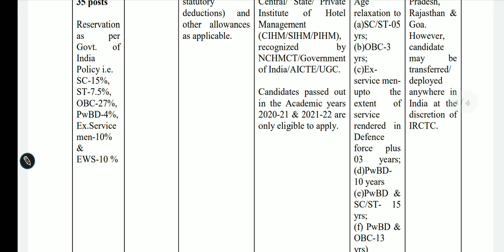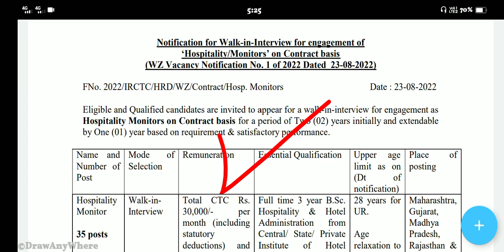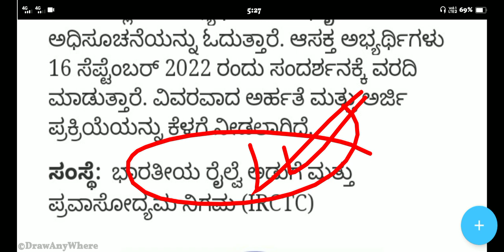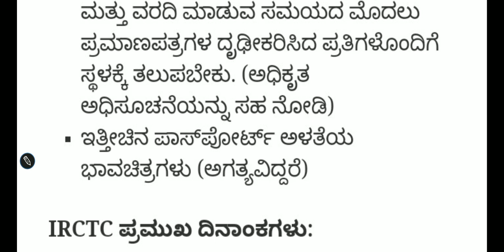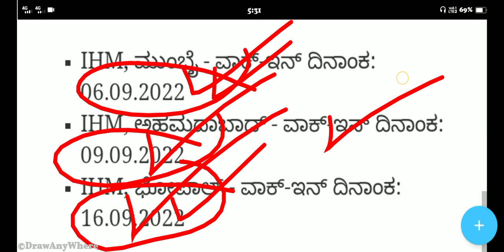611 Railway Department govt Jobs Recruitment 2022 ] RRC RRB Railway Department Jobs ] Metro Railway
611 Railway Department govt Jobs Recruitment 2022 ] RRC RRB Railway Department Jobs ] Metro Railway
Karnataka All Students Apply now Railway Department